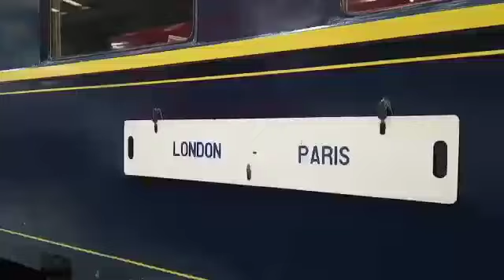Locomotion Shildon | Railway Museum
Locomotion Shildon, beautiful historic place
In England